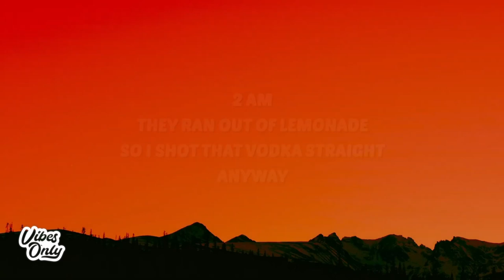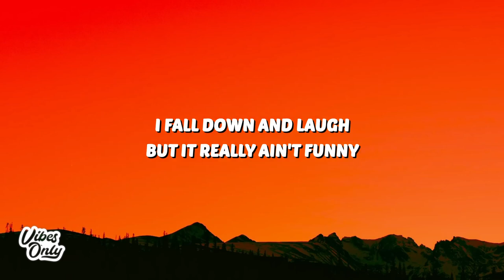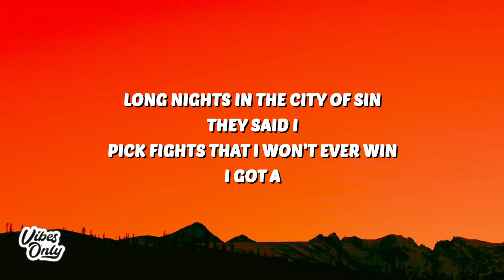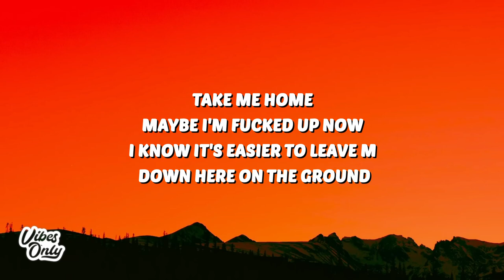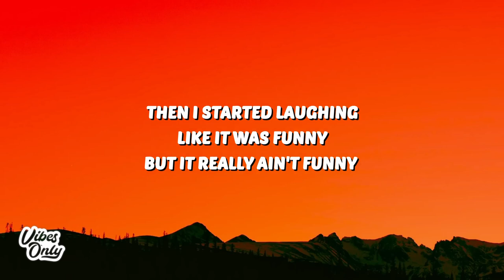Post Malone - Enough Is Enough (Lyrics) | 1 Hour TikTok Mashup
🎶 Post Malone - Enough Is Enough (Lyrics)

🎤 Lyrics: